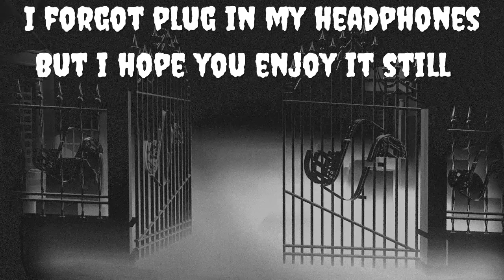Friday The 13 The Game: Annoying Jason